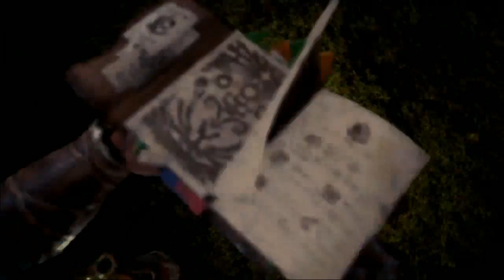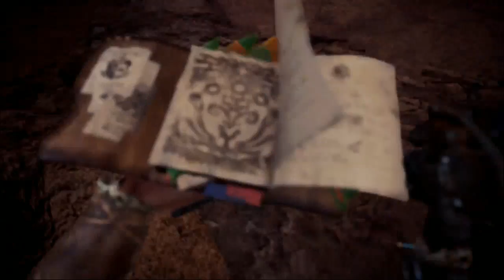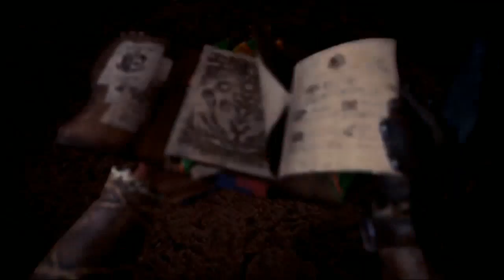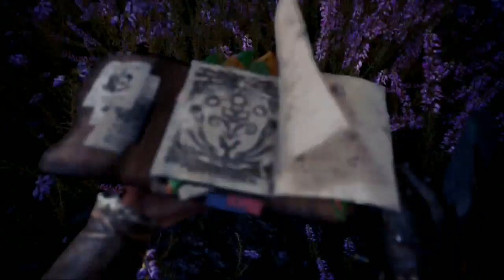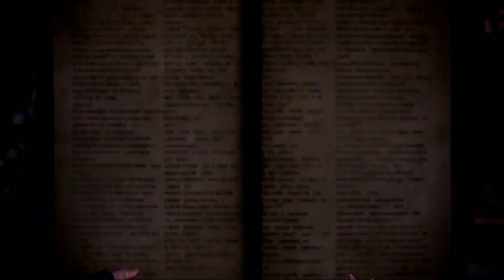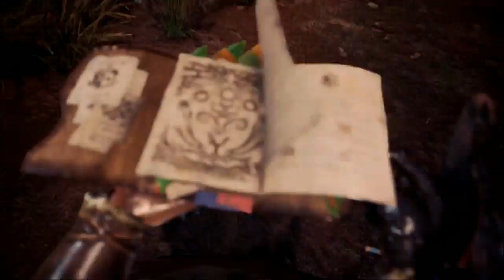Monster Hunter Monday [World] Part 4 - A-Tisckus, A-Toadus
BRRRRRRRRR and ZaLoveBug are fishing for Jyuratoadus parts, but something else has caught the attention of the Fifth.